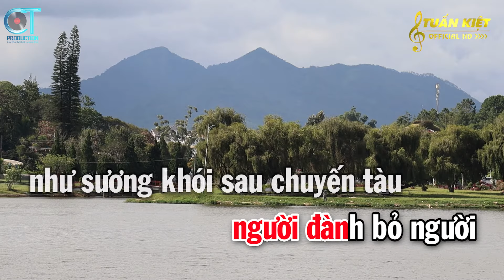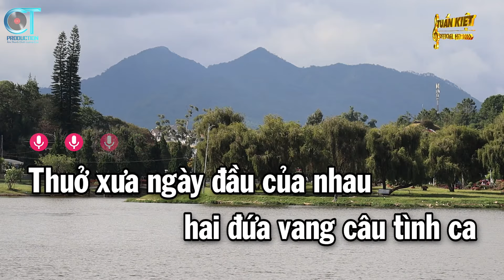Karaoke Ai Khổ Vì Ai Tone Nữ ( Em ) Nhạc Sống Mới || Karaoke Tuấn Kiệt